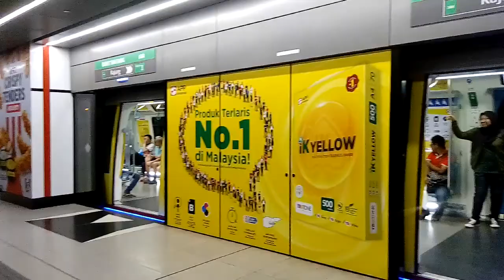MRT SBK Line: Siemens Inspiro Train Set 33 departing at Pavilion Kuala Lumpur-Bukit Bintang.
This Train of Siemens Inspiro Malaysia Train Set 33 with Wrap Special IK Yellow Paper Malaysia.